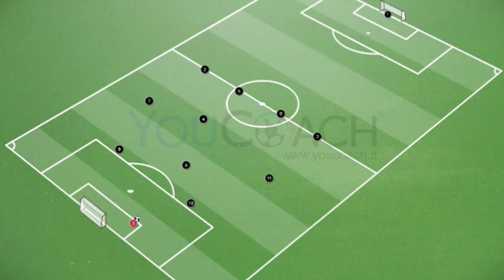How to develop tactical planning in 4-4-2 | Second step | Vertical attack from the centre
The 4-4-2 system allows the coach to play with tow strikers (numbers 9 and 10), two wingers (numbers 7 and 11), two midfielders (numbers 4 and 8). Some coaches call this system “4-2-4”, but the logic behind it is the same.

Coaches generally use these principles and the principles linked to the actions of the “Vertical attack from the wings” in order to train the attack from the goalkeeper.

Below the video linked to the “Vertical attack from the wings”.

What exercises do you suggest to train the vertical attack from the centre?